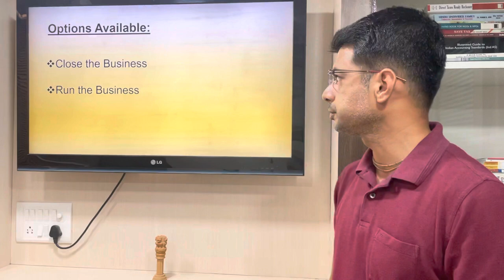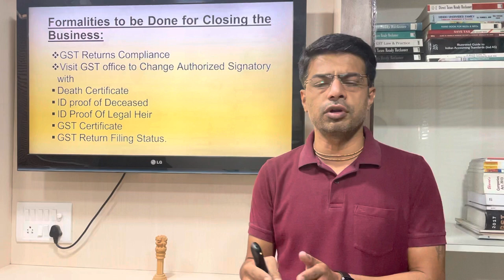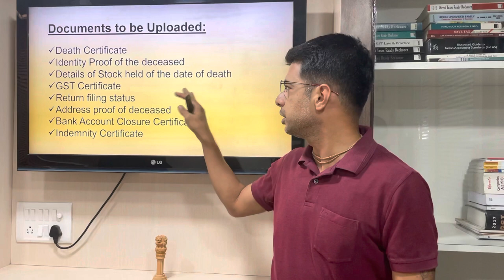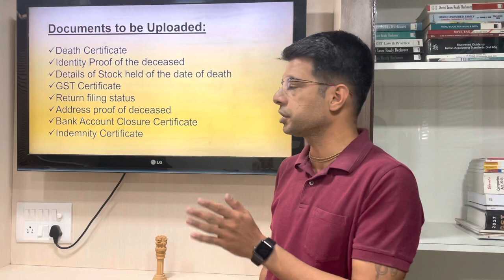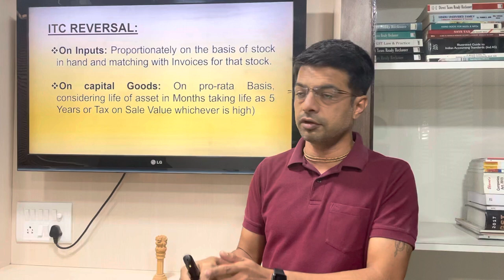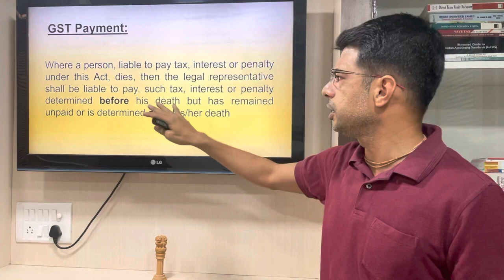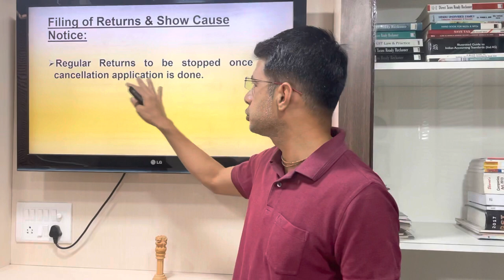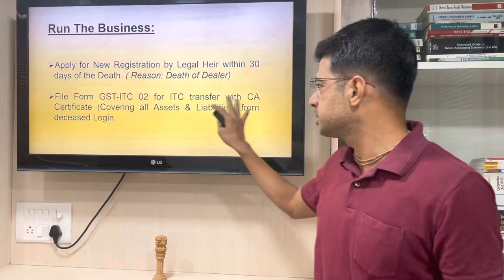GST Proviso in Case of Death and New Registration by CA. Kartik Joshi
GST Provisions for death of Registered dealer, filing of forms, treatment of ITC, payment of gst, transfer of ITC, new registration and related points.